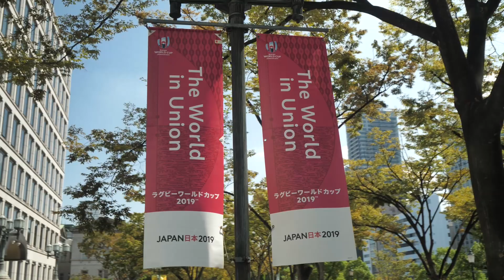My Quarterly Income Q3 2019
Q3 is Complete! This is how much money I made :) It's not great, but it's also not too bad & I'm happy with the overall earnings. I'm not so happy with my spending though.

How about that ridiculous thumbnail? I actually had one made & then I saw this auto selection from YouTube and decided to roll with it. Things are changing on the channel and it's try to try new things here in Japan.

MONGOLIA - In August 2020 we will be returning to the wild & remote region of Western Mongolia. This time it's all about Videography with a healthy portion of Photography mixed in for fun. ALL of the detailed information can be found It's going to be an awesome adventure!!

CAPE TOWN + SAFARI - In October 2020 we will host the second official Video Retreat. This format proved successful in Bali and we have decided to do it again, but this time in South Africa. Again all of the information can be found via the link above.

Shout out to my 3 gear sponsors *still unpaid* but I get free stuff!! Drifa Snow | CragHoppers | & Benro UK